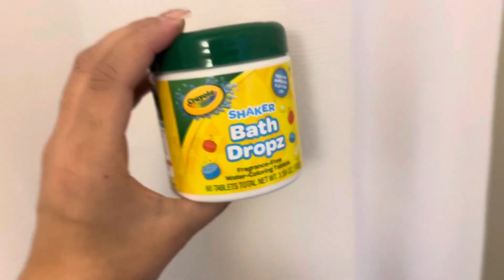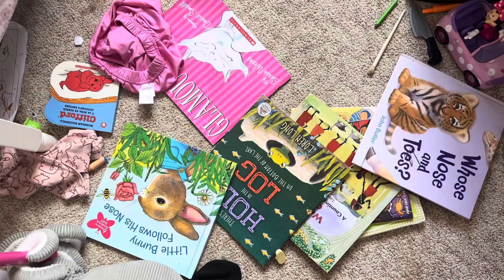Days in my Life | cleaning, coffee & TikToks!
Hi amigas and welcome back to another video! This weekend was full of trying to balance cleaning, being productive and being a toddler mom. And trying to film TikToks and a YouTube video.

sahm
mom
vlog
lifestyle
creator
cleaning vlog